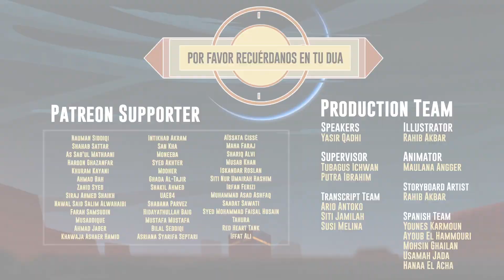Cómo redescubrir y volver al Islam - Yasir Qadhi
El mensaje del video es para que los adultos se beneficien y aprendan. Qué libros leer. Qué pasos seguir para volver al camino recto y aumentar tu conocimiento.

Videos de FreeQuranEducation en otros idiomas:
🌍 FREEQURANEDUCATION in OTHER LANGUAGES: